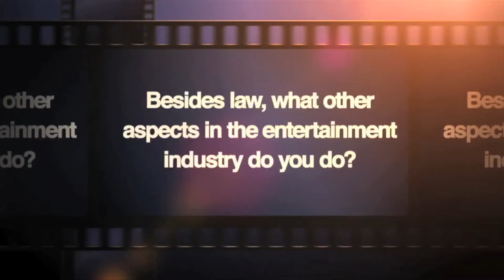Robert's Answers: What Else Do You Do in the Entertainment Industry?